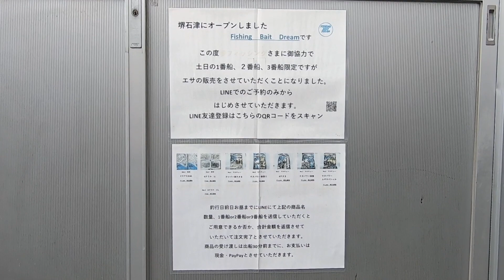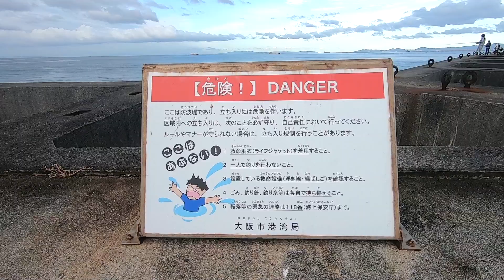大阪南港新波止。 堺出島漁港 とれとれ市内 夢フィッシング 堺市_2022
今回は、堺出島漁港 夢フィッシングさんで南港新波止へ撮影&釣行。沖堤防へは20年前、南海堺駅前にあった丸本海洋渡船で渡った時代以来になります。釣行日は２０２2年１0月8日。人気の朝マズメ狙いの１番船、２番船ともに早々に満船とのことで3番船の利用。午後からは北風強風予報のため、１３時迄の営業でした。釣りはしばらく休眠中でしたが、太刀魚シーズンに入り、久々に引きの感触が体験したくなり3年ぶりの釣行です。夢フィッシングさんの情報・釣果情報などは、概要欄のHPをご覧ください。